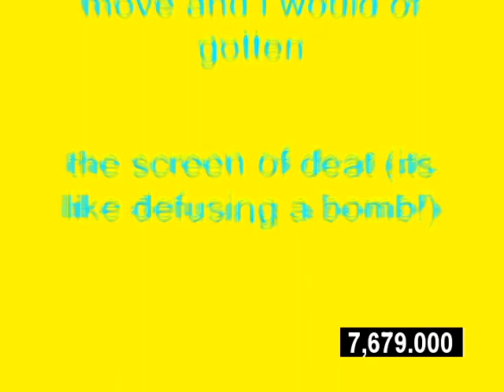Windows XP Installation Music In Sponge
How To Make Sponge:

VideoFX

1st: Gradient Map - Sponge (Customized)

3; R: 255, G: 176, B:     0, A: 255
0; R: 255, G: 255, B:     0, A: 255
1; R:     0, G: 186, B: 255, A: 255
2; R:   52, G: 255, B: 255, A: 255

2nd: Light Rays - Moderate Light Rays

3rd: Timecode - Absolute Frames

AudioFX

Pitch Change For Each Track:

1st Track:     9

2nd Track:    3